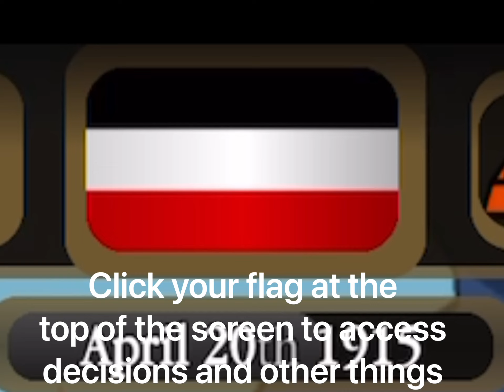Iron Assault 2 DEMO Tutorial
yes yes